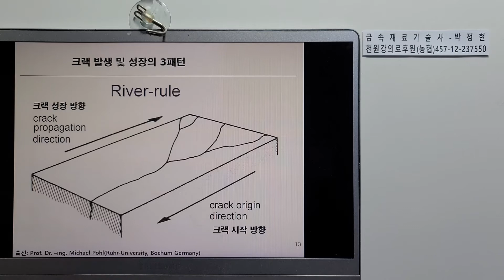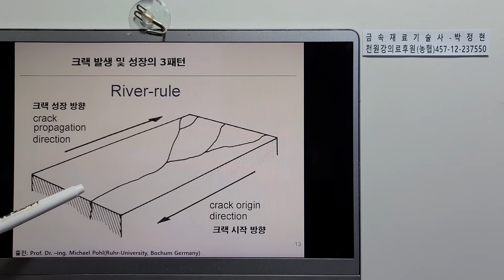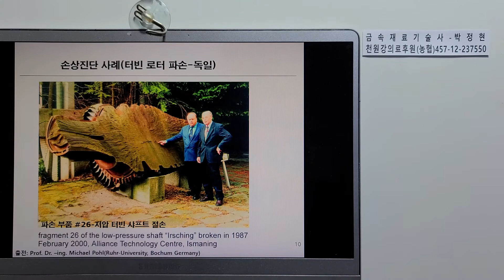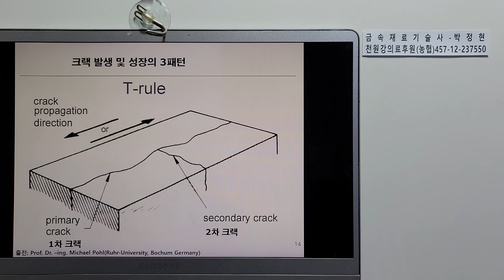금속재료868-손상진단및대책5 개요 크랙발생및성장의 3패턴 리버룰 티룰 쉐브론마크 크랙성장방향 크랙시작방향